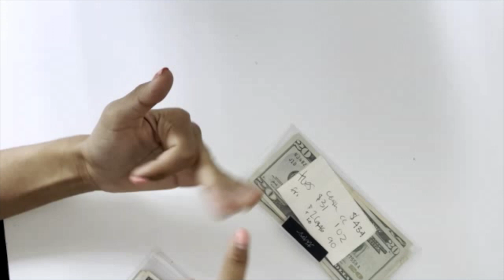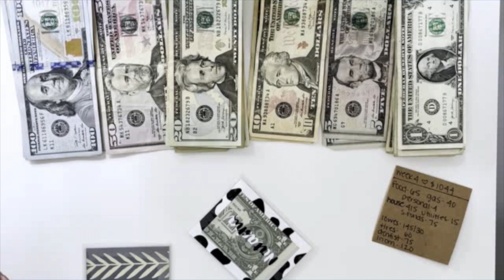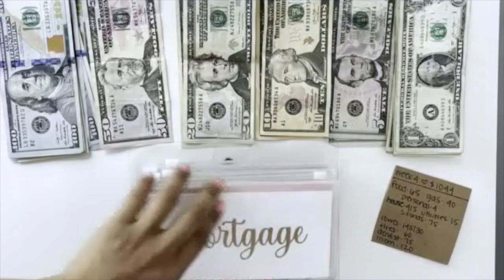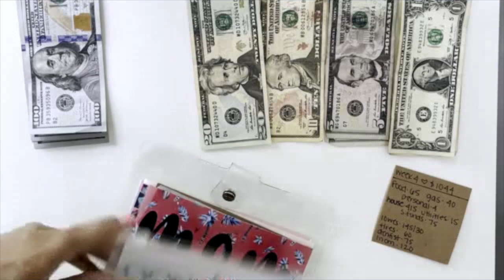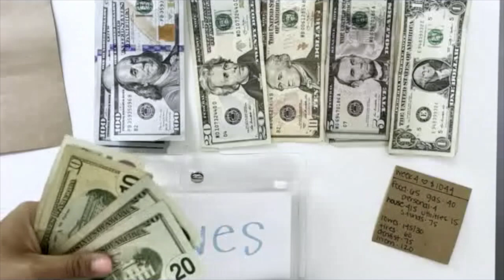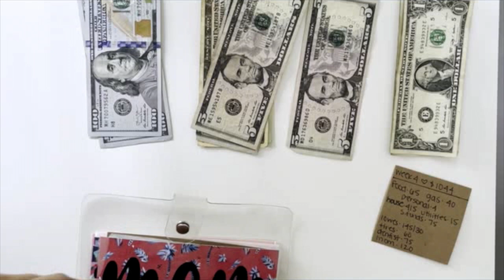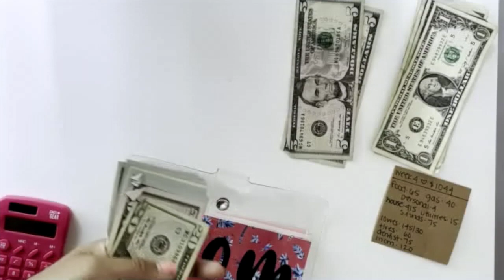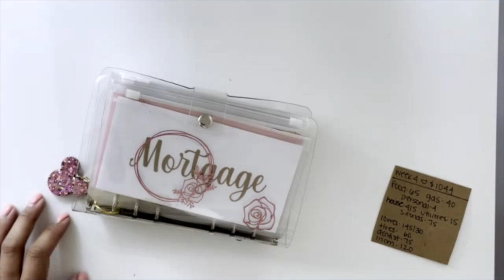MAY WEEK 4 CASH STUFFING | SERVER WAITRESS CASH TIPS | VARIABLE INCONSISTENT INCOME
sorry about the quality- i had to convert this video as well - not sure why it's not letting me upload the video's to iMovie without converting first. i will try to do something different for my sinking funds cash stuffing .